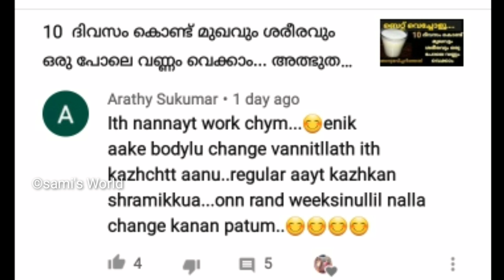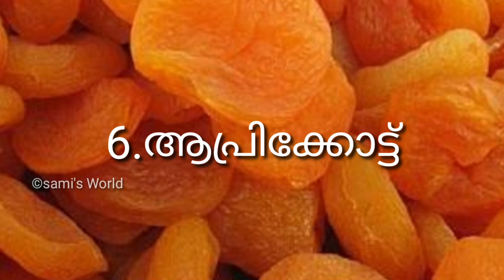പെട്ടൊന്ന് വണ്ണം കൂടാൻ ഈ 10 ഭക്ഷണങ്ങൾ കഴിച്ചാൽ മതി|Healthy weight gain food|in malayalam